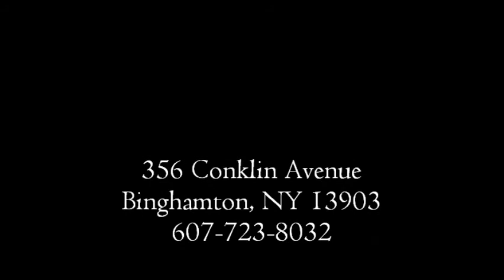Sermon: Being Worthy of the Wedding Feast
Sermon by Matt Kennedy